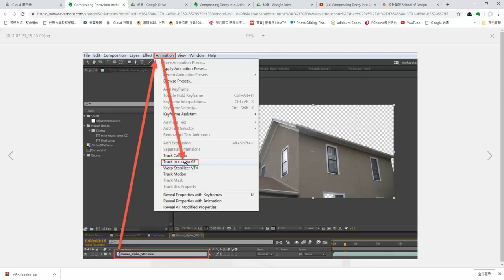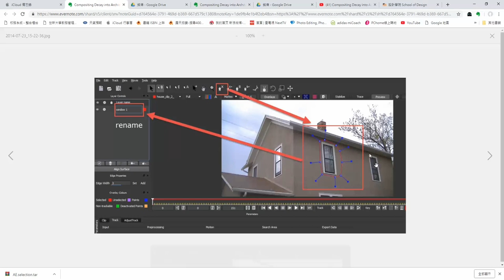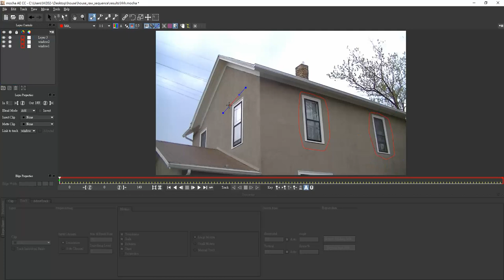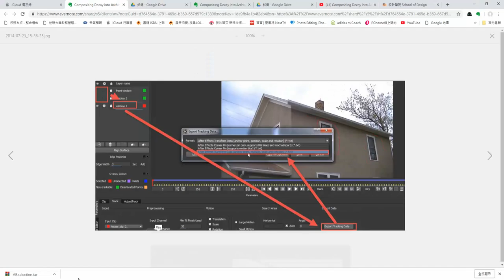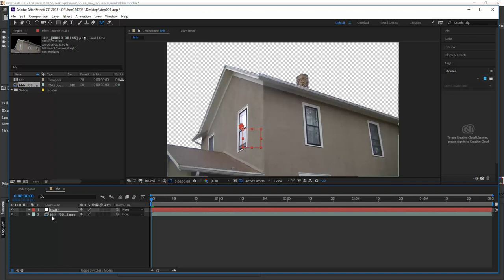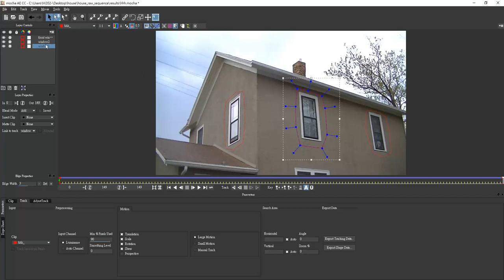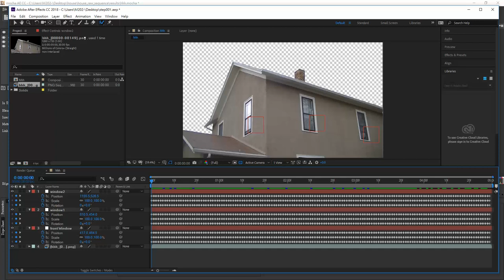Compositing Decay into Architectural Footage in After Effects part 2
motion track footage